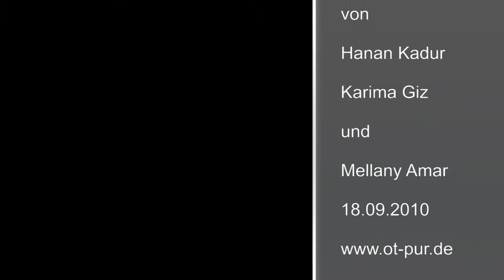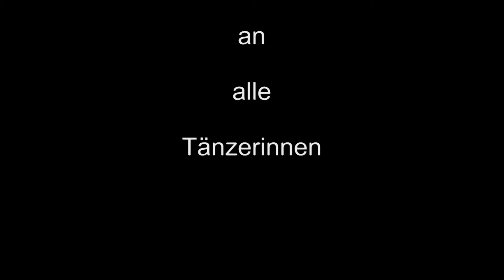Tanzshow "Der Brunnen" der Frankfurter Bauchtanzschule OT pur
Ausschnitte aus der Premiere des Märchenprojektes "Der Brunnen" der Frankfurter Bauchtanzschule OT pur, nach einem Märchen von Hanan Kadur.

Lied der Sonne: "Sun is gone away", Komponist: Clark Nova, Text: Gernot Hilbel (Virus-X,